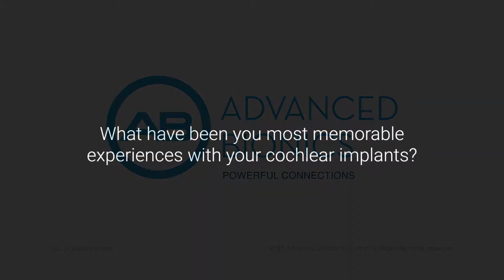What Have Been The Most Memorable Experiences With Your Cochlear Implants? (6/7)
RECORDED IN 2018 (6/7): I was asked to recall memorable experiences based on eighteen years of cochlear implant experience. Watch as I explain how cochlear implants have helped me not save one, but two lives.